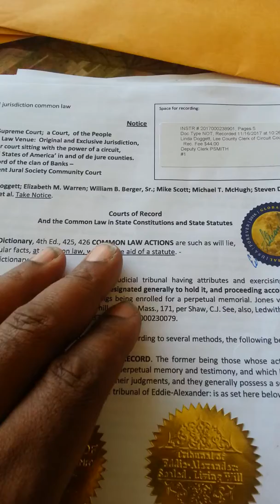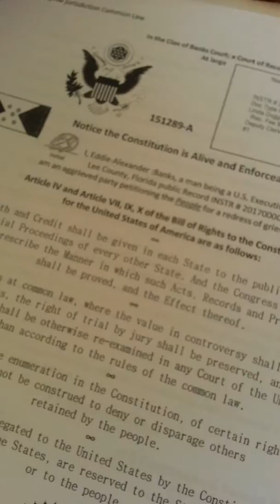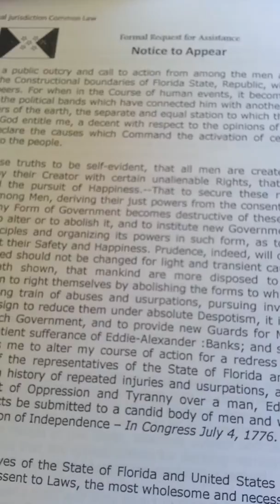What this Court of Record is doing now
Your silence is golden.What I'm doing is giving Article IV Notice that is attached to the contract the oath of office. I sent Mike Scott Sheriff of Lee County notice by certified mail(return receipt).I am waiting 20 days for a response.